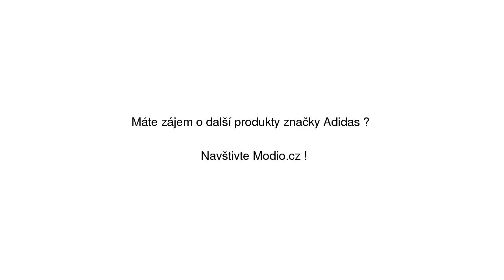Pánská polokošile adidas Manchester United FC tmavě šedá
Pánská polokošile adidas Manchester United FC tmavě šedá se slevou 33% na Modio.cz. Pánská polokošile Adidas sportovní styl, vzor s nápisem, krátké rukávy, kulatý výstřih. Modio.cz - módní inspirace i možnost nákupu online.